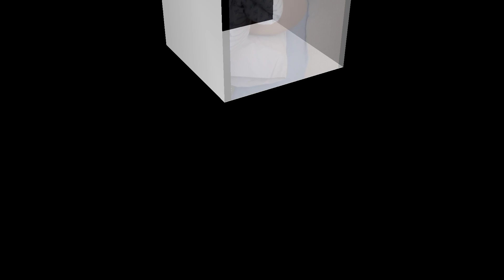Sistas Review | Season 3 Episode 12 | "The Dollar Store" | Preview Breakdown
Also check out my podcast, Itsjustashow Podcast on Anchor, Spotify and every other place podcasts are available

If you just wanna send me some stuff, I'm down for that